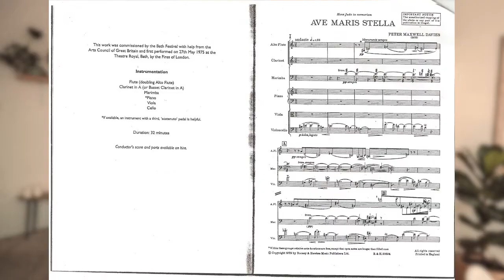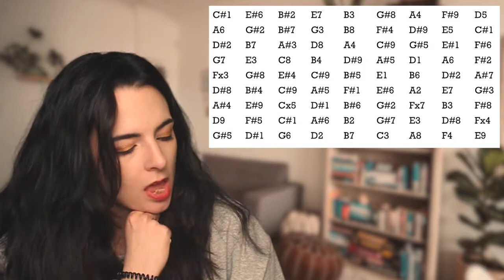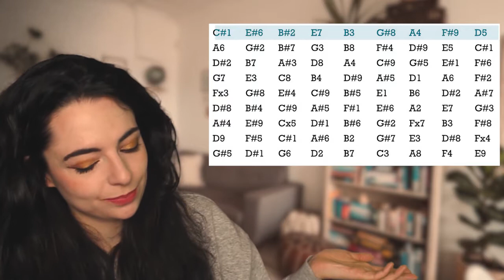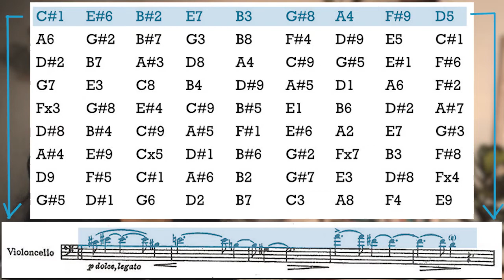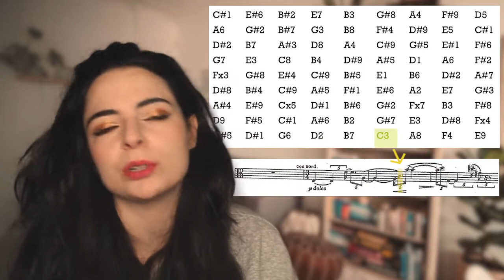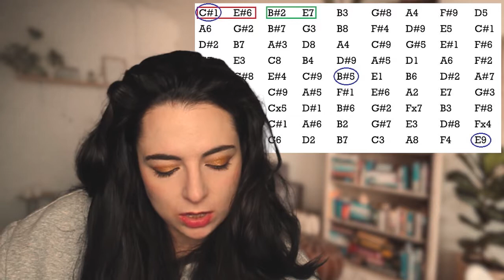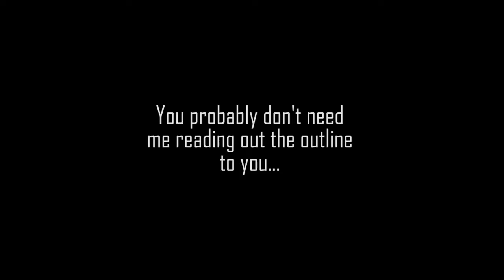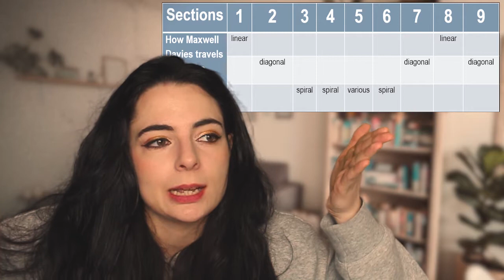Analysing Peter Maxwell Davies' Ave Maris Stella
In this lecture, we're analysing Peter Maxwell Davies' Ave Maris Stella and seeing how we can use his Magic Square technique as a compositional process. We'll be discussing the difference between pre-composition and composition and how it's important to compose freely and not be governed by a pre-compositional process. Pre-compositional processes are useful for generating ideas or getting over writer's block. They shouldn't be the piece.

Here are some useful timestamps:

00:36 Context: Peter Maxwell Davies
01:27 Ave Maris Stella
03:29  The Magic Square
03:43 The Magic Square: How it Works
03:50 The Letters/Pitch
05:15 The Numbers/Durations
07:52 Composing with the Magic Square
08:18 The Cello Part
08:42 The Piano Part
09:56 The Viola Part
11:00 The Alto Flute Part
11:54 The Marimba Part
12:57 Pitch Centricities
14:19 The Clarinet Part
15:42 Compositional Structure of Ave Maris Stella
19:46 The Main Points